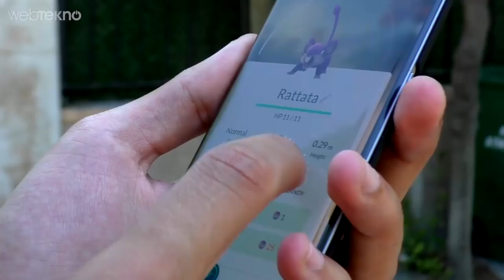POKEMON GO KESİN İZLEMELİSİNİZ POMEN GO DA SAKLI OLAN GİZLİLİK